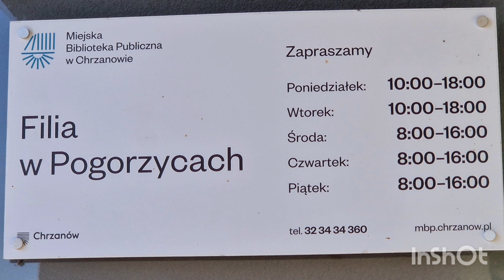Farmaceuta bliżej ludzi - edukacyjno-zdrowotny projekt społeczny | *Małopolska Lokalnie* | 2024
Projekt zrealizowany przez Z pasją do farmacji i zdrowia w ramach Lokalnego Programu Grantowego Gminy Chrzanów 2024 przy wsparciu Fundacji Biuro Inicjatyw Społecznych.

Projekt współfinansowany przez Narodowy Instytut Wolności - Centrum Rozwoju Społeczeństwa Obywatelskiego ze środków Rządowego Programu Fundusz Inicjatyw Obywatelskich NOWEFIO na lata 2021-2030, Minister do spraw Społeczeństwa Obywatelskiego oraz ze środków Gminy Chrzanów.

muzyka: Dear Autumn
muzyk: @iksonmusic